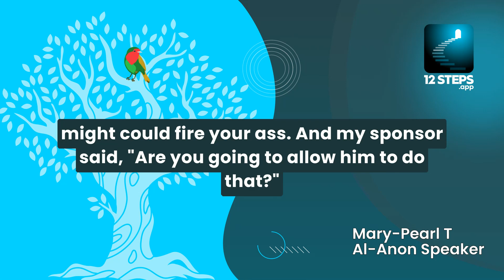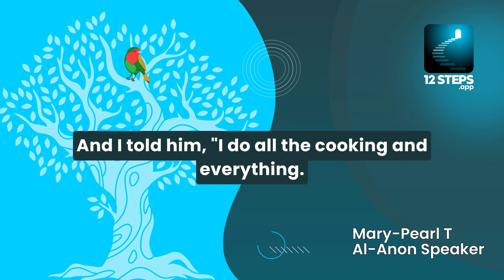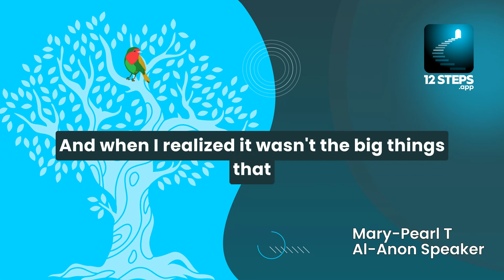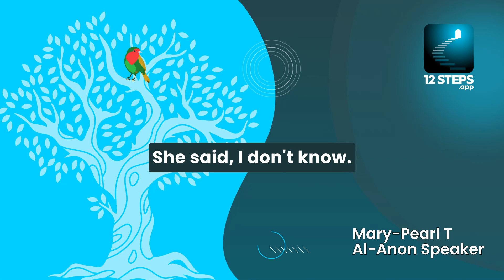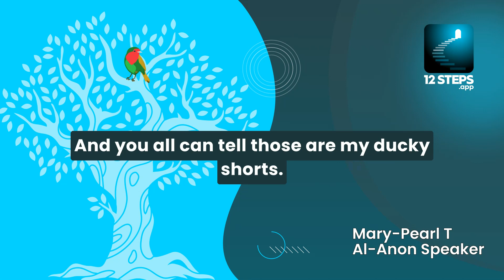Mary-Pearl T. on surrendering control and embracing choice - Al-Anon Speaker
Listen in as Mary-Pearl T. shares her playful and wise approach to managing a household. She talks about the beauty of embracing imperfection and the joy found in letting go of micromanaging every little household task.

Taken from Mary-Pearl T.'s talk at Al-Anon Women's Retreat Part 2 of 5. Listen to the full remastered talk here:

12 Steps: Addiction Recovery is currently in open Beta. Be among the first to explore and provide feedback. Embark on a holistic recovery journey that blends tradition with tech.